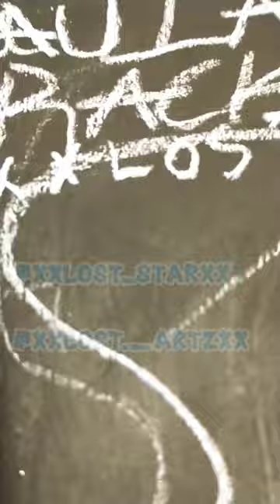Paula Cracker Drawing PART 2 •